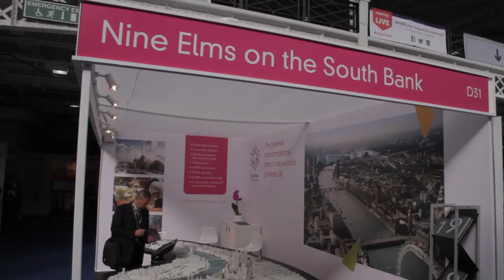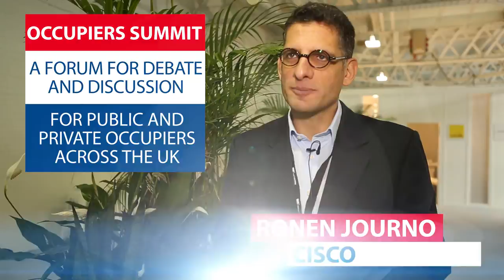MIPIM UK 2015 Official Trailer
Held in London's Olympia on 21-23 October 2015, MIPIM UK is the 1st UK property trade show gathering all professionals looking to close deals in the UK property market: investors, developers, local authorities, occupiers, hotel groups, agents and business service providers. Save the date!